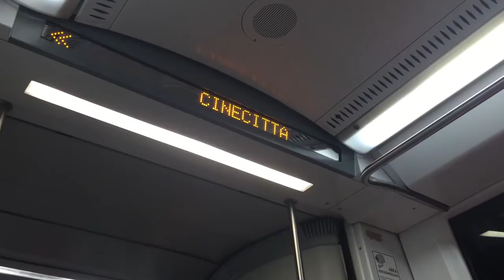Metro || Treno per Anagnina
A video about my journey in Rome's subway.